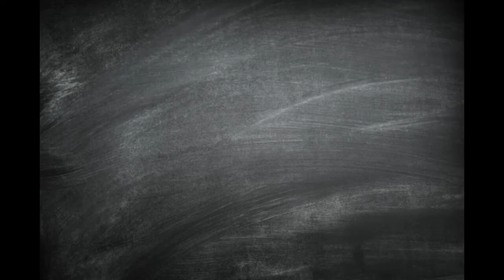Puzzle Vibes: Waterfalls in Kanchanaburi Thailand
Puzzle: Waterfalls in Kanchanaburi Thailand, Magic Jigsaw Puzzles